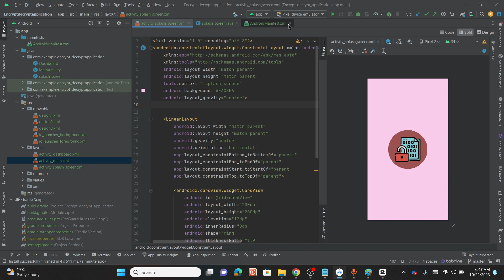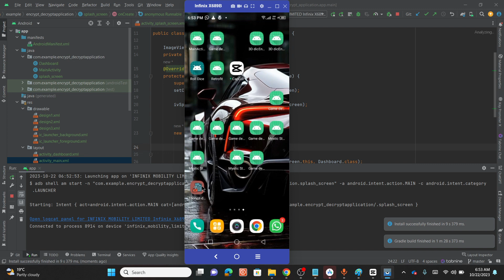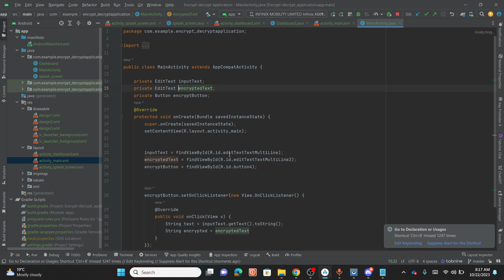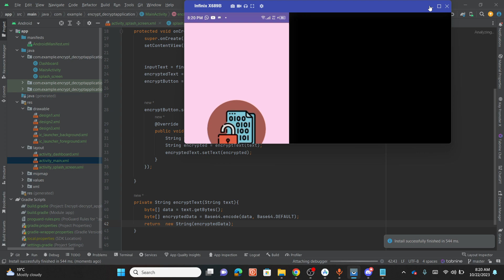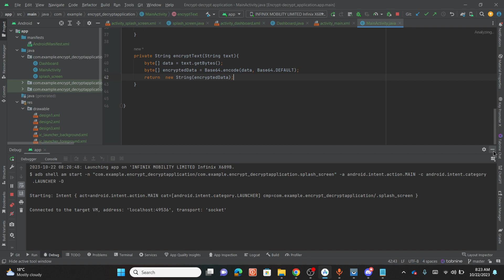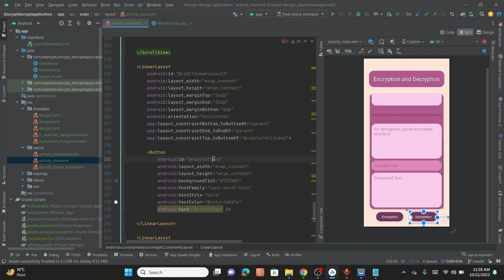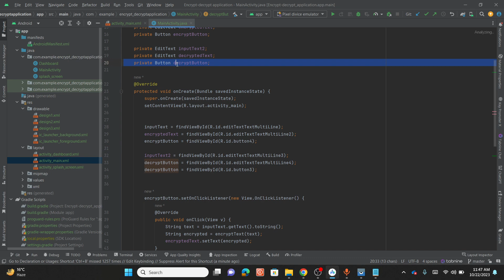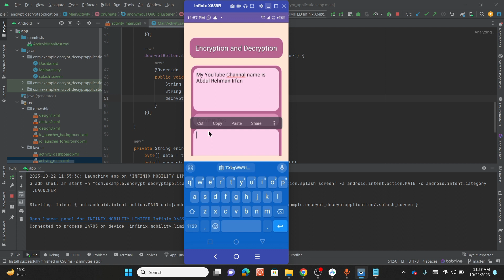Encryption and decryption application Project JAVA code implementation | part 2 | android studio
Firslty watch UI for making User Interface ,This is Second Video.

# 📱 Encryption and Decryption Application Project | Android Studio

## Welcome to our exciting project showcase!

In this video, we dive into the creation of a feature-rich Encryption and Decryption Application using Android Studio. You'll witness the magic of code and design coming together as we build a secure and user-friendly mobile app.

🛠️ **Project Overview:**
- Learn how to design a stunning user interface with XML.
- Implement Java to power the encryption and decryption logic.
- Enhance security and privacy with advanced encryption algorithms.
- Explore the development process step by step.

🎨 **Stylish UI Design:**
Witness the creation of a modern and intuitive user interface that offers a seamless user experience. From sleek buttons to elegant text fields, we've got it all covered!

🔐 **Rock-Solid Security:**
Discover the power of encryption and decryption techniques as we protect sensitive data and ensure secure communication.

🚀 **Smooth Development Workflow:**
Learn valuable tips and tricks for efficient Android app development, making your coding journey a breeze.

Connect with fellow developers, share your thoughts, and ask questions in the comments section below. Let's grow together!

🚀 Let's embark on this coding adventure together. Watch now and turn your encryption and decryption app dreams into reality!